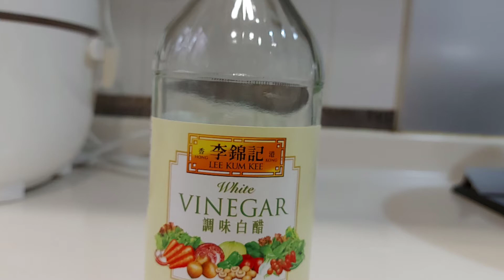ADOBONG PAA NG MANOK with YELLOW BELL PEPPER